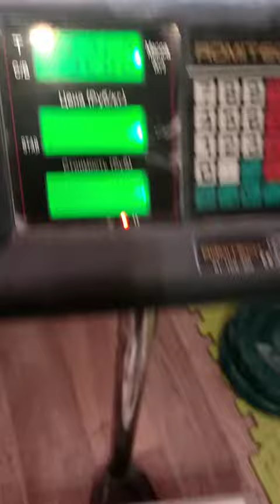Evgeny Nikitin (RUS) "MR70 LIFT" 52,5 KG (RH&LH)